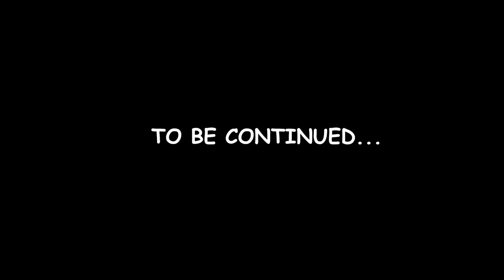Among Us Zombie Ep 67 BOSS Fight - Animation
Among Us Zombie Boss Survival Mode Season 5 Episode 67
More Episodes 👇👇👇